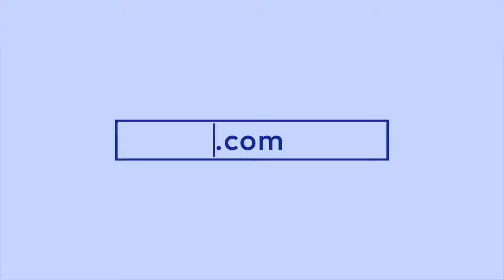How to use the RED by Kiss Ceramic Tourmaline Professional Hair Hood Dryer for Perfect Styling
Experience professional salon drying at home. This XXL hood dryer with fully adjustable height is perfect for roller sets and deep conditioning. Level up your styling and experience the difference!

👉 Can't get enough of IVY BEAUTY?